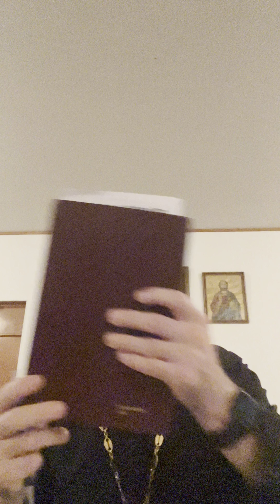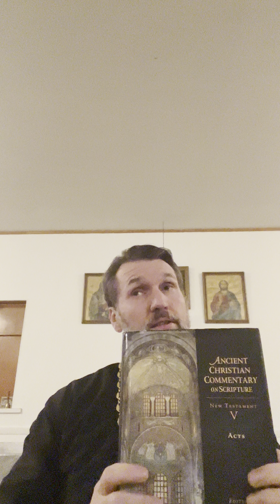Orthodox Bible Study Acts 1:1-5)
Parish Bible Study of Acts of the apostles.
This week we set the stage by covering the 10 principles of Orthodox Exegesis and begin the prologue to Acts.